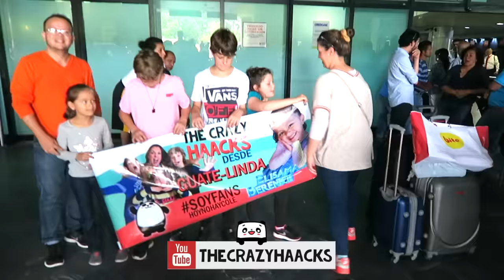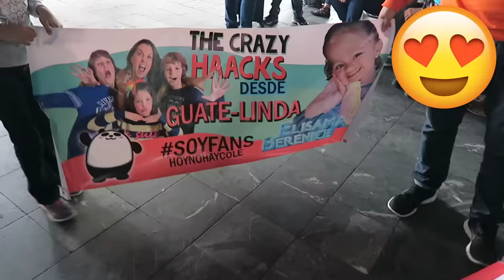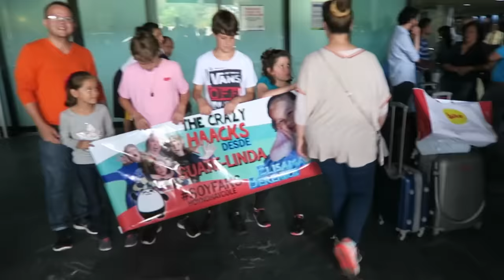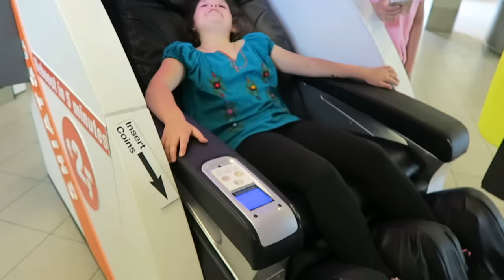¡¡PERDEMOS los PASAPORTES!! 😱 Fin de la AVENTURA en GUATEMALA y REGRESO A CASA 🇬🇹 😢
Perdemos nuestros PASAPORTES en la vuelta a CASA... ¡Se acbaó la aventura en Guatemala! Una experiencia maravillosa con EDUCO.

*** SI QUIERES ENVIARNOS UNA CARTA, UN DIBUJO, etc:
Mónica Vicente
Cottage Street Mill
Cottage Street
Macclesfield
SK11 8DZ